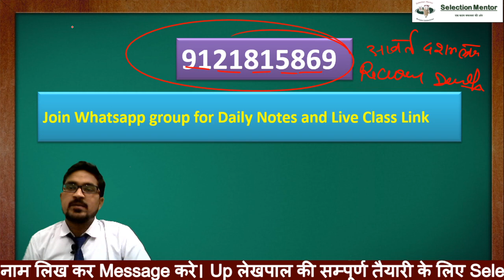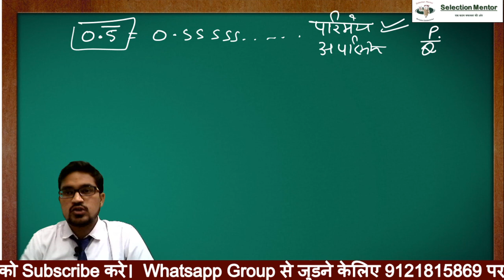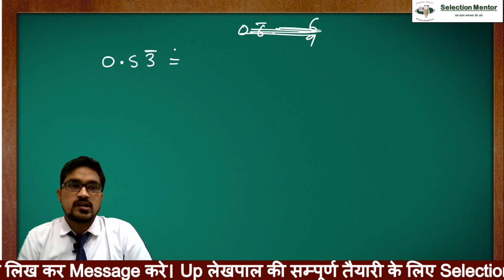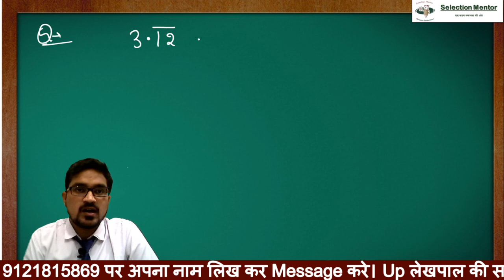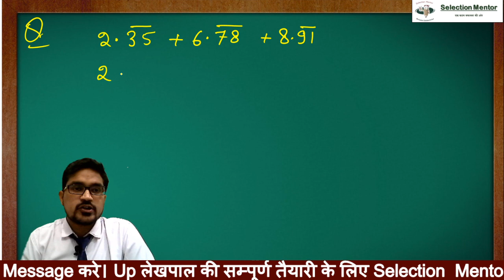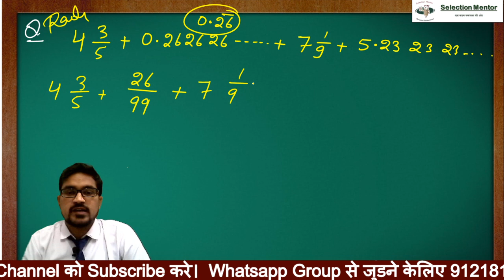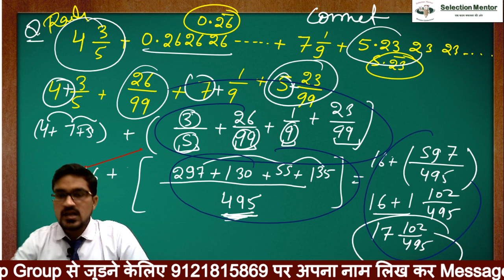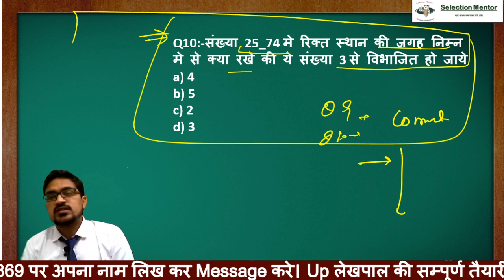संख्या पद्धति Part 3 /Number System Recurring Decimal For UP Lekhpal -By Ankur sharma